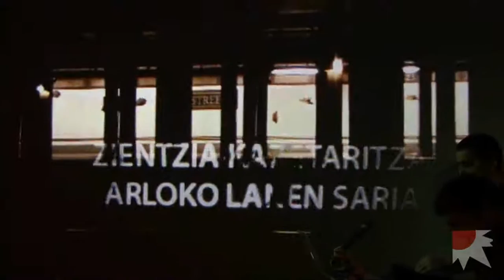2010eko CAF-Elhuyar sariak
Unai Brea ARGIAko kazetariak Zientzia-kazetaritzaren arloko CAF-Elhuyar saria irabazi du, adimen artifizialari buruzko Iritsiko dira gure parera? erreportajearekin. ARGIA aldizkariaren 2.202. zenbakian (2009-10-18) plazaratu genuen erreportajea